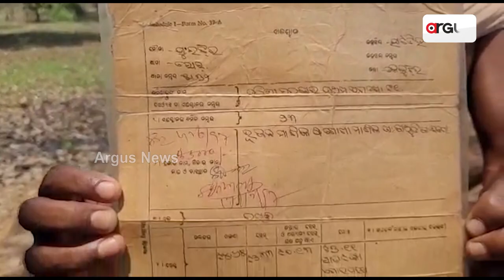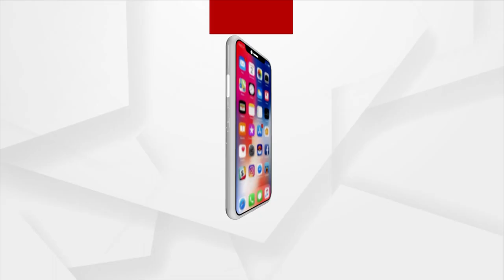Displaced Villagers Left With Negligence In Keonjhar